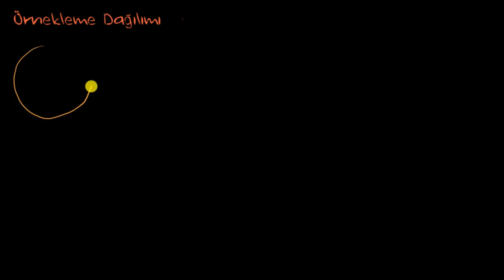Örneklem Dağılımlarına Giriş (Matematik) (Olasılık ve İstatistik)